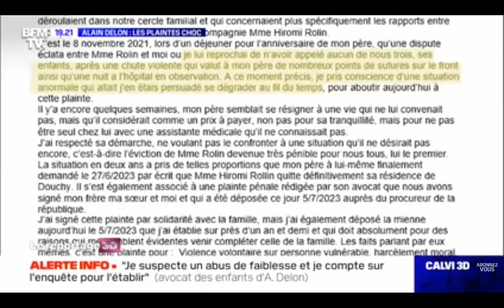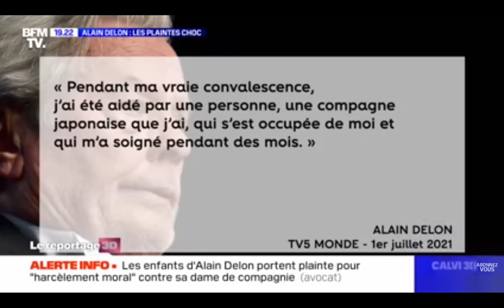ALAIN DELON 2023